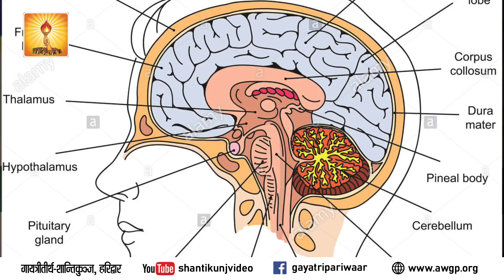How to Increase Your Brain Power :- A Talk By Dr. Pranav Pandya MD ( Dhyan Class 2004 )